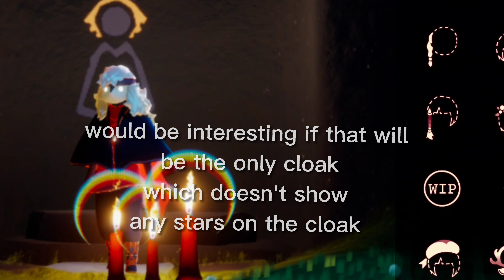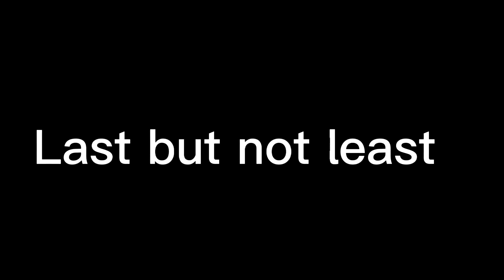The Owl Hair got Competition! (Season of Performance - Cosmetics) [BETA] | Sky Cotl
I'm already hyped bout this season!

part 3.. will be the spirits